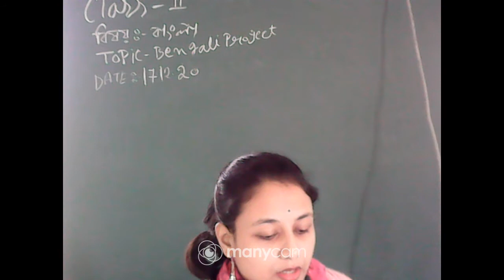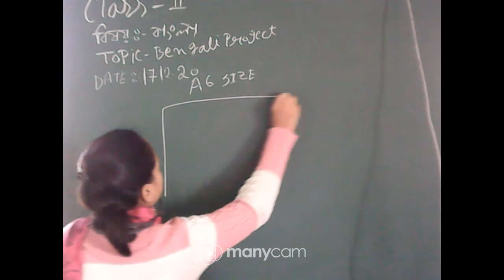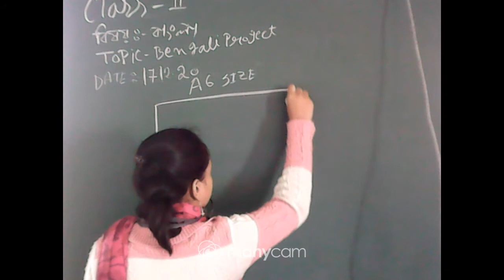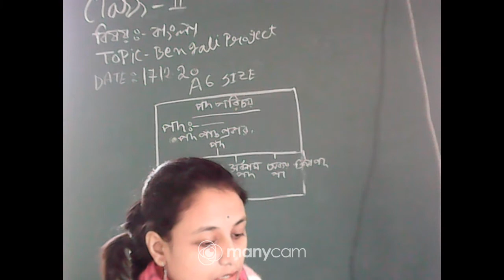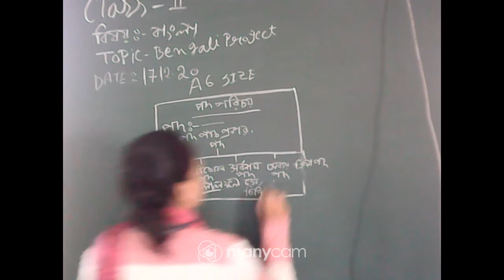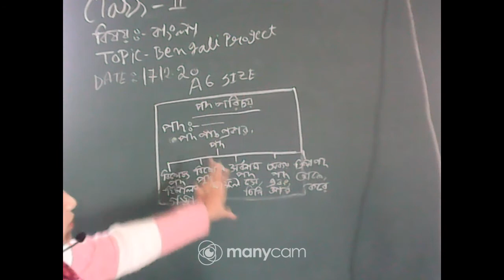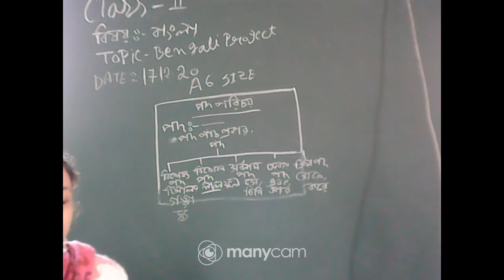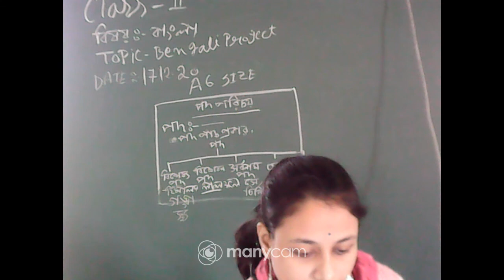Class II Bengali Live